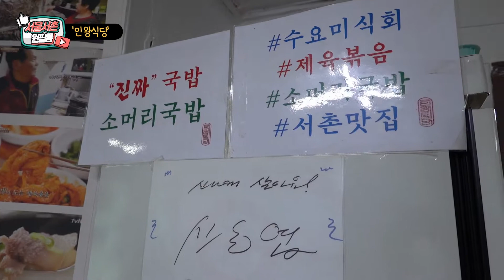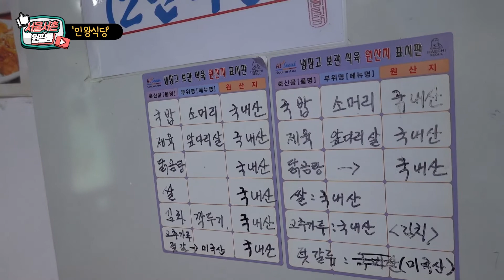수요미식회에 나왔던 소머리국밥 맛집, 서촌 인왕식당 Beef head soup Restaurant